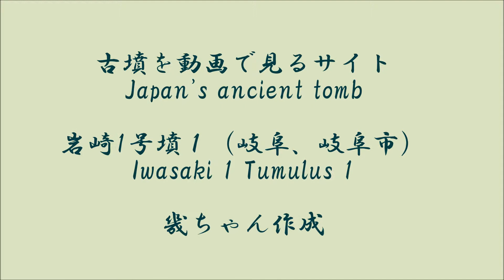岩崎1号墳 １（岩崎古墳群）（岐阜市）（岐阜県）（後期）■Iwasaki 1-1 Tumulus （Gifu Pref.）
今回の後期古墳は岐阜県岐阜市にある円墳、岩崎1号墳です。羨道、玄室が完存する見応えのある横穴石室をご覧ください。詳しくは　ライブドアブログ　古墳を動画で見るサイト　をご覧ください。URLは下記のとおりです。ご覧になる方法が参考になります。